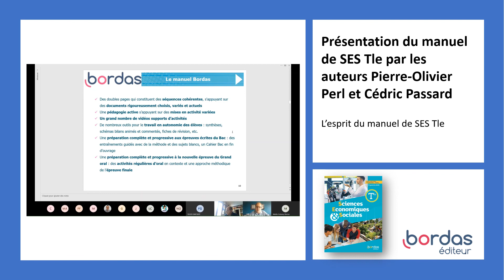L'esprit du manuel - Manuel SES Tle - Passard et Perl